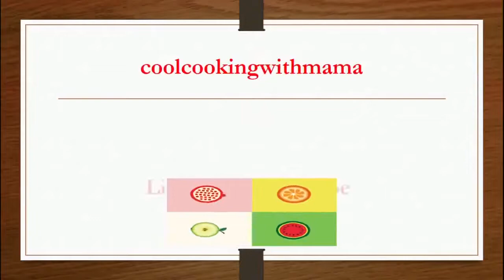Plum crumble recipe_How to make plum crumble_ Quick and Easy Recipe for Beginners_villagefoodsecret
Hi Guys

Everybody likes dessert especially prepared in restaurant style . In this video, I will make  plum crumble . I will explain you step by step how to make plum crumble . Its Simple,  and Easy Recipe for Beginners. Give it a try and share your homemade plum crumble pics  on my Instagram account.

coolcookingwithmama